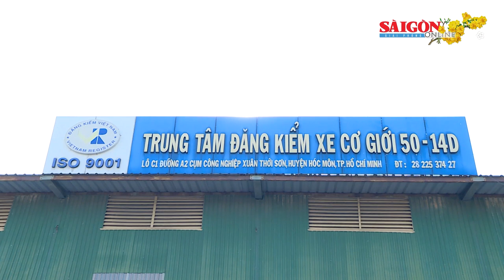Các trung tâm đăng kiểm chung chi như thế nào để được cấp giấy phép thành lập?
Trong số các bị can bị khởi tố do sai phạm tại các trung tâm đăng kiểm xe cơ giới ở TPHCM và nhiều tỉnh thành có tới 80 bị can là giám đốc và phó giám đốc, nhân viên của các TTĐK. Nhóm này chung chi hàng trăm triệu đồng từ khi chưa thành lập các trung tâm đăng kiểm. Đến khi thành lập các trung tâm đăng kiểm, nhóm này cũng chung chi theo tháng, quý cho lãnh đạo Cục Đăng kiểm Việt Nam.